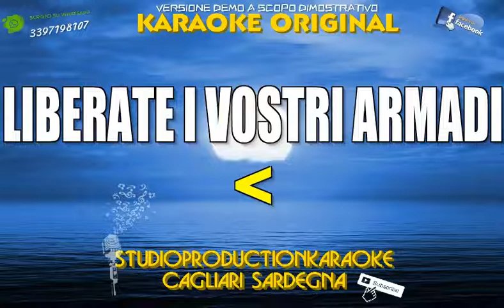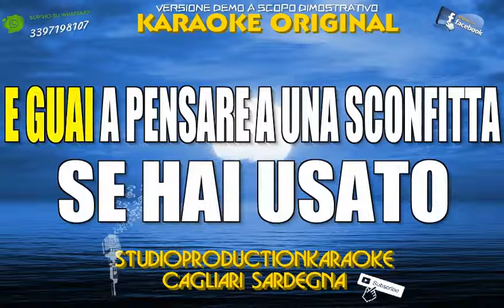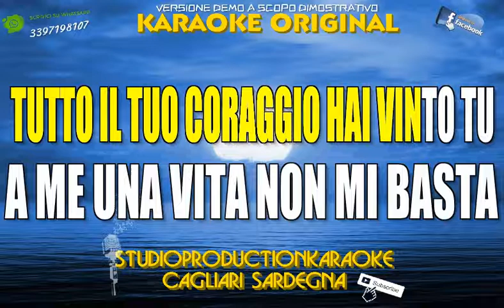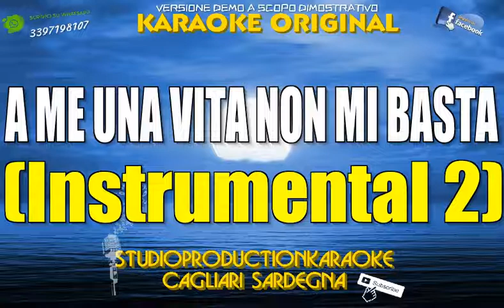Modà Una vita non mi basta KARAOKE+CORI